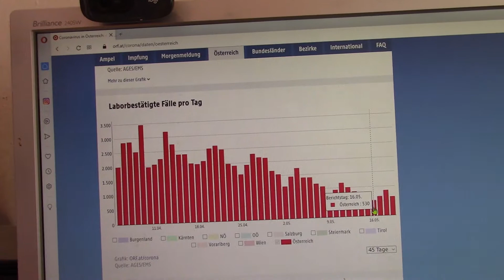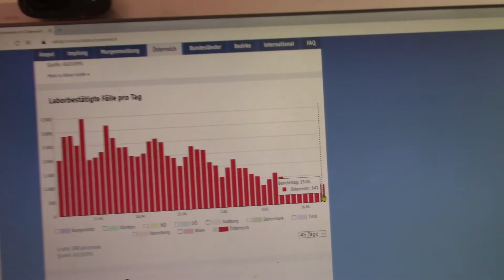NeulengbachVLog 2021-05-20 | Regen - Sonne - Regen - Sonne - Regen - Sonne - Sturm | CV-00432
Zehn Grad

00:00:00 Zehn Grad
00:00:11 Intro
00:00:37 So ist dass
00:02:32 Die XL-H1
00:04:00 Covid19 Zahlen
00:05:03 Verabschiedung
00:05:19 Outro